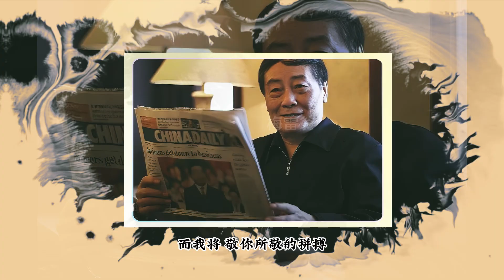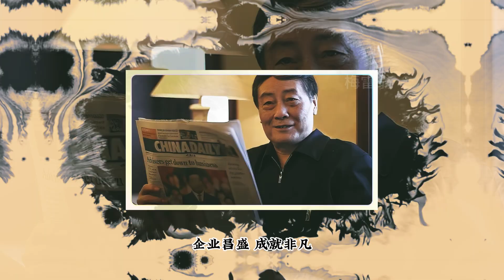原创音乐 《你的光》致一代仁商宗庆后